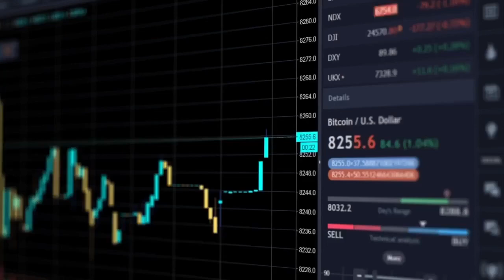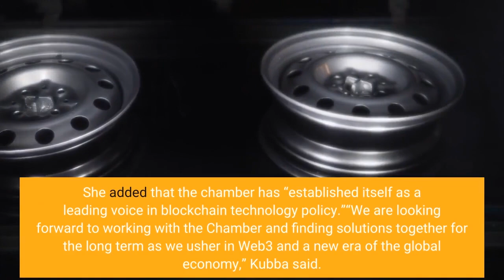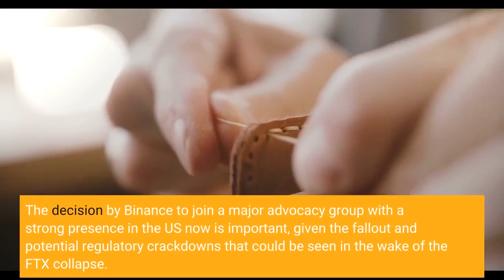Binance Joins Executive Committee of U S Blockchain Industry Lobby Group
Binance, the world’s largest crypto exchange by trading volume, has joined the Chamber of Digital Commerce in a move that is expected to boost its lobbying power over new crypto regulation. Per a blog post published by Binance on Tuesday, the move to join the Chamber is part of an effort to “move the blockchain industry forward alongside other industry players.”The work is expected to be carried out through initiatives related to education, advocacy, and “close cooperation with policymakers, regulatory agencies, and the industry,” Binance said. It added that the goal of these initiatives is to establish a “pro-growth legal and regulatory environment” for crypto.“As an organization at the crux of the industry’s rapid growth and complex regulatory environment, working hand in glove with policymakers, regulatory bodies, and industry groups like the Chamber is imperative for Binance,” the company’s VP of Public Affairs, Joanne Kubba, commented in the post. She added that the chamber has “established itself as a leading voice in blockchain technology policy.”“We are looking forward to working with the Chamber and finding solutions together for the long term as we usher in Web3 and a new era of the global economy,” Kubba said. The Chamber of Digital Commerce works on a range of topics important to the crypto industry, including tax, Anti-Money Laundering (AML)/Know Your Customer (KYC), and securities regulations. In 2022, the Chamber made financial contributions to three Congressional candidates in the US: North Carolina Republican Representative Patrick McHenry, Arizona Republican Senate candidate Blake Masters, and Oregon Democratic Senator Ron Wyden. The Chamber is led by Perianne Boring, who has appeared on TV on multiple occasions advocating for the crypto industry. Binance has in the past joined several national industry associations, including the UK’s self-regulatory trade association CryptoUK, and the Internet and Mobile Association of India. Binance’s American franchise, Binance. US, has also been a member of the Blockchain Association, but in April this year decided to ditch the organization and instead set up its own government affairs team in Washington DC. The decision by Binance to join a major advocacy group with a strong presence in the US now is important, given the fallout and potential regulatory crackdowns that could be seen in the wake of the FTX collapse. As has been widely reported in the past, FTX was a very active player on the regulatory scene, and former CEO Sam Bankman-Fried (SBF) was often seen in Washington DC lobbying for his company and the industry. SBF has in the past also famously mocked Binance CEO Changpeng Zhao (CZ) for not doing the same. In the absence of FTX and its former CEO, it appears Binance is getting ready to take on at least some of the lobbying FTX was doing – hopefully for the betterment of the industry as a whole.